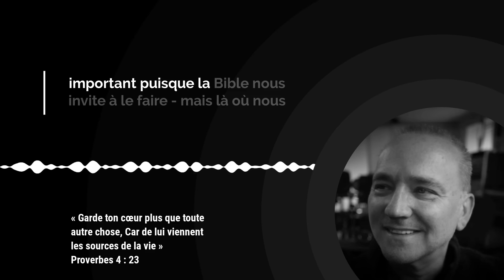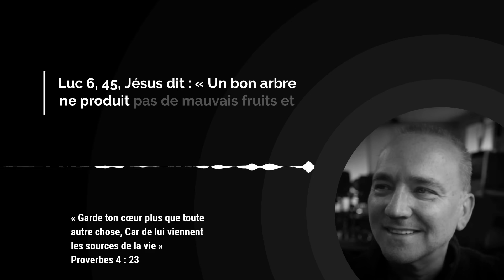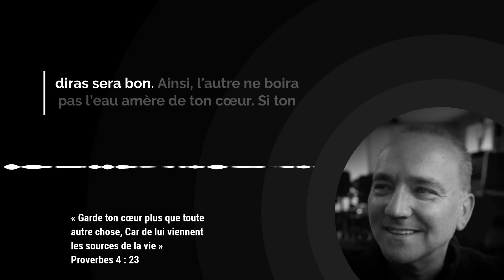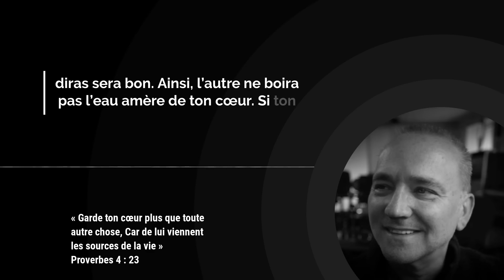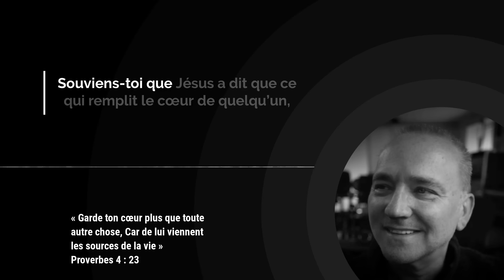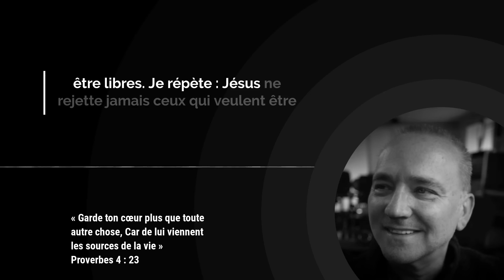Garde ton cœur : source de vie et de bénédiction / Avec Gabriel Alonso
Aujourd’hui, je t’invite à méditer sur un verset profond et riche de sens : "Garde ton cœur plus que toute autre chose, car de lui viennent les sources de la vie" (Proverbes 4:23). Nous comprenons souvent cette phrase comme un appel à protéger notre cœur des influences extérieures, mais il va bien plus loin ! C’est un rappel que de notre cœur découle la vie que nous partageons autour de nous, une vie qui peut bénir ou, si elle est amère, blesser.

Jésus nous dit que "ce qui remplit le cœur de quelqu’un, voilà ce qui sort de sa bouche". Un cœur guéri et rempli de bonnes choses produira des paroles douces, porteuses de vie et de paix. À l’inverse, si notre cœur est chargé d’amertume, de jalousie ou de blessures non guéries, ce sont ces éléments-là qui se manifesteront dans nos paroles et nos actions. Imagine l’impact de ces paroles sur les autres, surtout si tu es engagé dans un ministère ou une mission d’enseignement. Pour que nos paroles portent un fruit bon et bienfaisant, notre cœur doit d'abord être restauré et assaini.

Cette guérison du cœur, c’est dans l’intimité avec Jésus-Christ que nous la trouvons. Il n’a jamais rejeté ceux qui cherchent la liberté intérieure, et Il ne le fera jamais. Alors, je t’encourage aujourd'hui à examiner ton cœur, à prendre le temps de t'approcher de Jésus et de lui confier ce qui a besoin d'être guéri. Plus ton cœur sera en paix et rempli de bonnes choses, plus tu deviendras une source de bénédiction pour ceux qui t’entourent.

📥 Si tu souhaites recevoir par email « L’Évangile du jour », tu peux t’inscrire